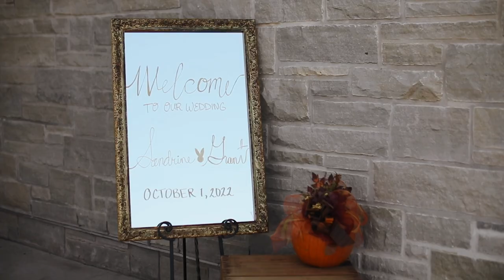Grant + Sandrine Trailer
A Beautiful Day with Grant and Sandrine!